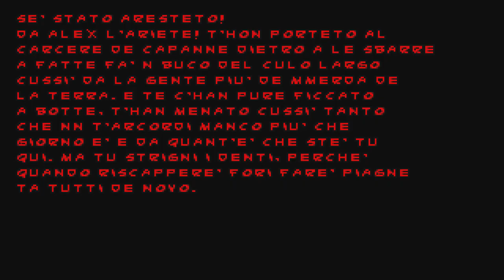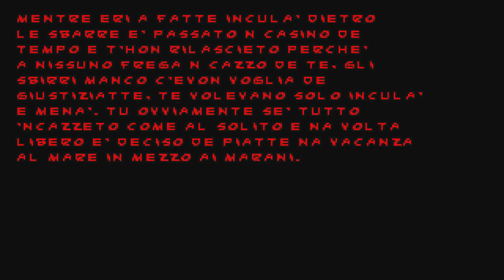Grezzo 2 Final - Speed Run - (00:44:24) WR - *MATURE CONTENT*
IF YOU ARE OFFENDED BY EXCESSIVE GORE, BLASPHEMOUS IMAGERY, VULGAR PROFANITY, NUDITY, OR OTHER SEXUAL ACTS, THIS SPEED RUN IS NOT FOR YOU! *You have been warned*.

Grezzo 2, an Italian DooM wad created by Nicola Piro, is the very definition of distasteful and politically incorrect. I applaud the game for the ludicrous amounts of 'borrowed' content coming from all sorts of mods and games: Super Noah's Ark 3D to Left 4 Dead, Grezzo 2 has it (seriously, this game uses assets from everything).

I want it to be known that this game does not reflect any of my personal views or beliefs; I am speed running the game, not preaching it.

If you are tempted to dislike the video, please do so in response to my performance, not the content of the game itself; Once again, I did not make the game nor endorse it.

This is a single-segment speed run of both Grezzo 2's main game and expansion played on the second to hardest difficulty. This run beats the previous world record for the main game with a new time of 00:13:20. All times are reported from the in-game timer.

You may notice that the video is shorter than the speed run length, this is because I removed the credits from the video to avoid a copyright claim due to music (I'd be surprised if I didn't get one anyway given the nature of this game).

This was my first successful attempt at completing the game with no deaths, that being said, there is still plenty of room for improvement.

The thumbnail for this video was created by my buddy ShellShotty, you can check out his channel

A download for Grezzo 2 Final can be found on the official website, be aware that the website is also NSFW.

*Thank you guys so much for helping me reach 100 subscribers! Although slow, I will continue to deliever speed runs and other impressive gameplay for your viewing pleasure!*